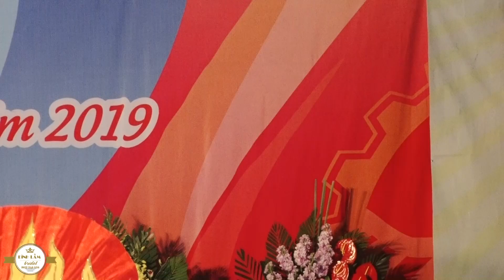TÌM TRONG CHIỀU HỘI LIM - TRUNG KIÊN MINH THÙY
Trích trong chương trình biểu diễn nghệ thuật Kỷ niệm 20 năm thành lập TT Lim.